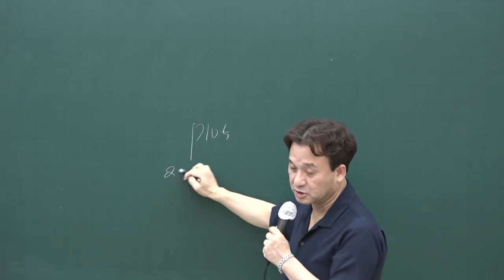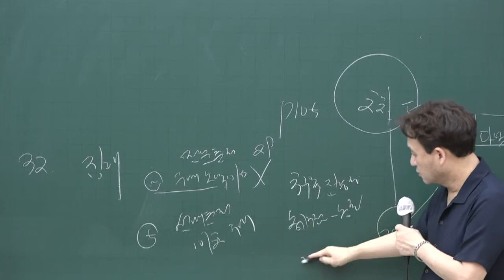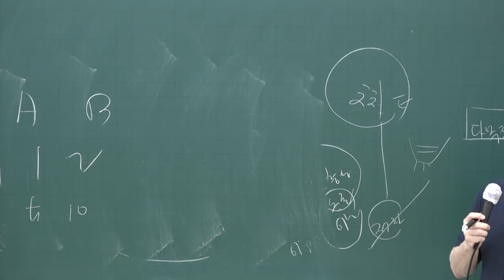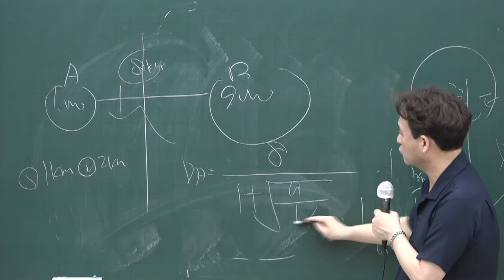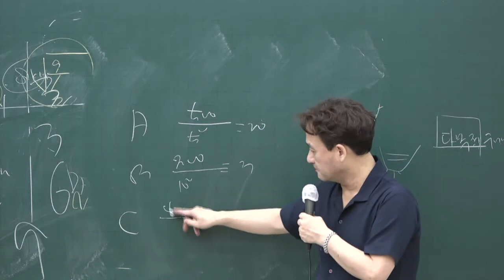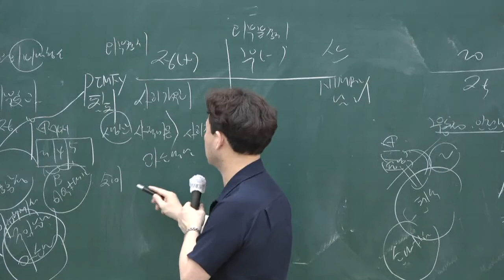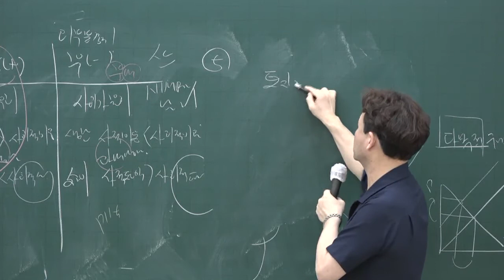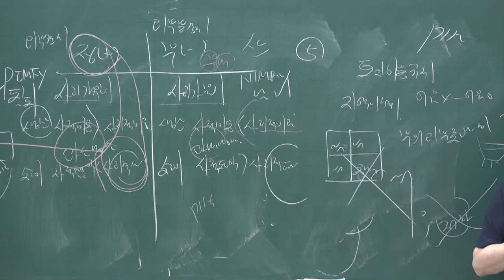[공전무] 2020년 공인중개사 부동산학개론 단원별문제풀이 7-10